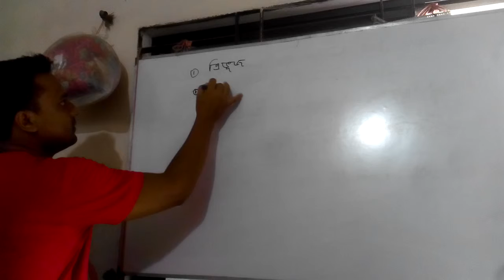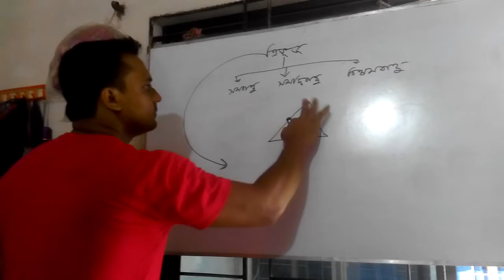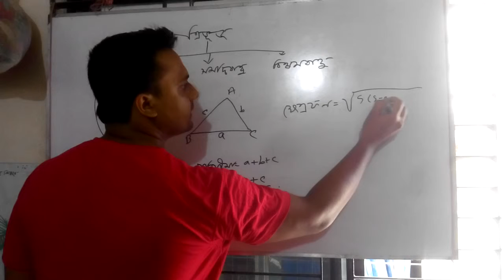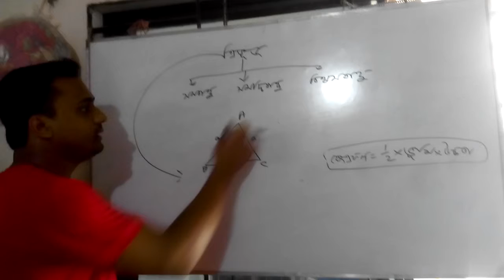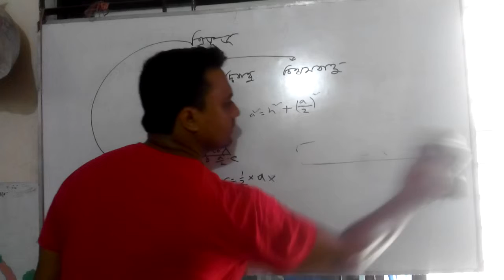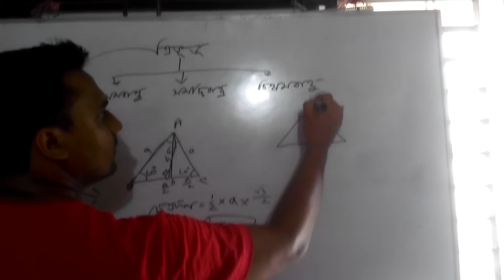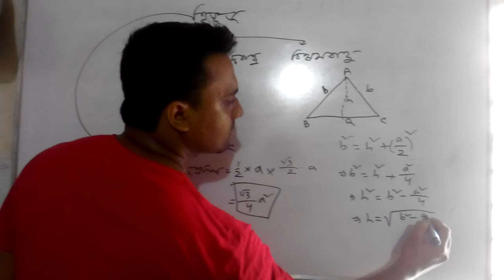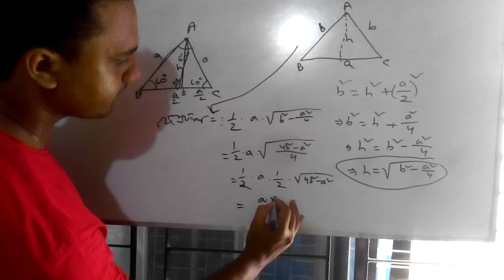ত্রিভুজের সুত্র মনে রাখার সহজ কৌশল ( শুভ স্যারের জাদুকারী ক্লাস)।